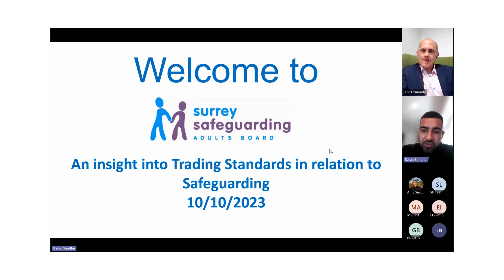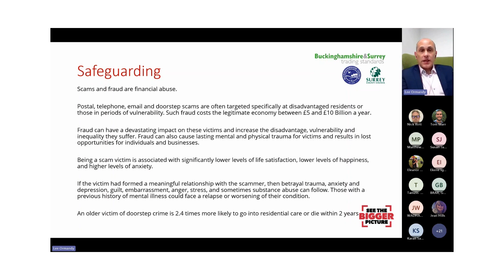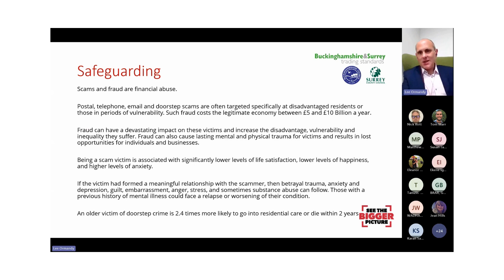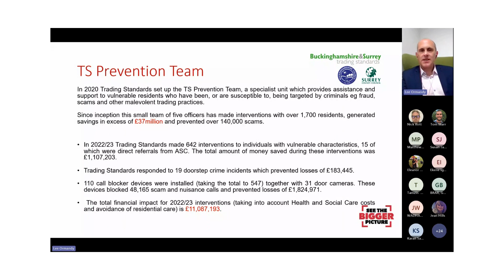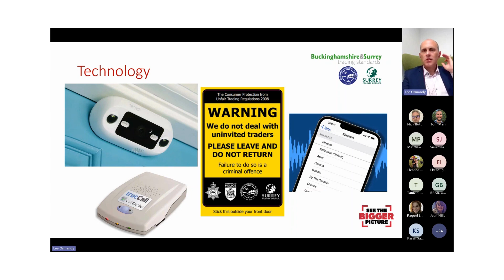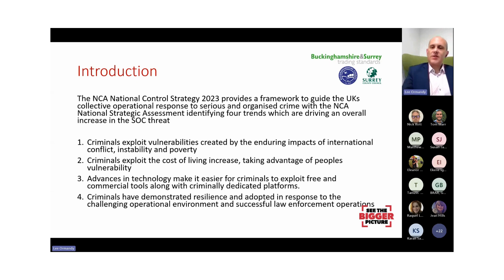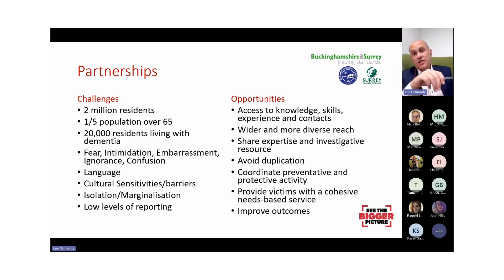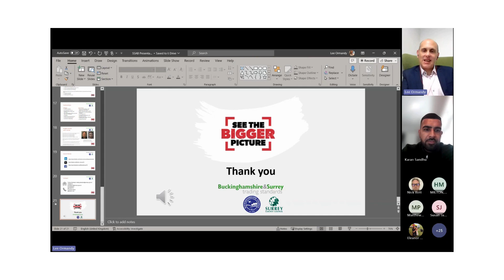An insight into Trading Standards in relation to Safeguarding Adults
This session was delivered by Lee Ormandy, Surrey County Council Trading Standards.

You can find out more about what the Trading Standards team offers by visiting